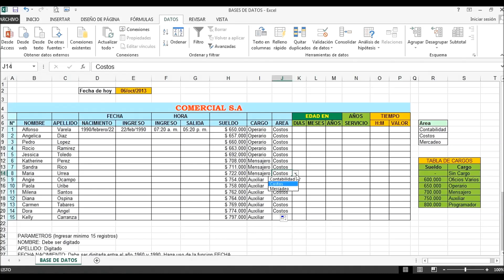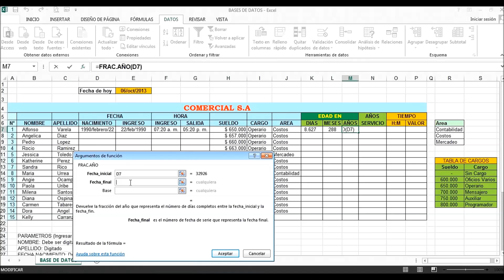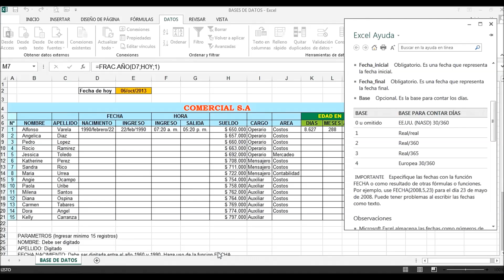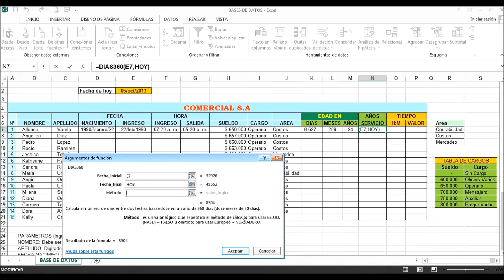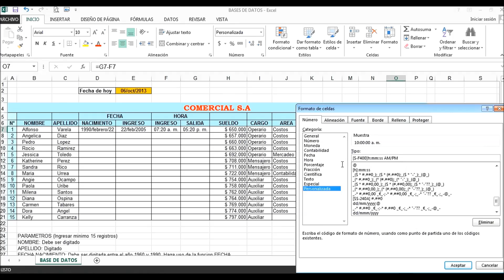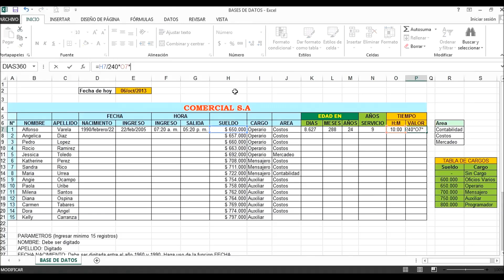13Calculo con horas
Uso de las funciones de fecha en Excel